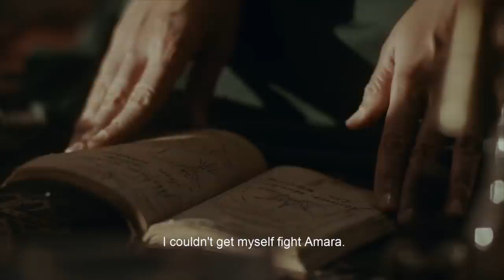Janella Salvador, Marlo Mortel, Jerome Ponce & Sharlene San Pedro | Haunted Mansion (7/8)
Movie Released Date:
2015

Movie Genre:
Horror

Movie Director:
Jun Lana

Movie Cast:
Janella Salvador (Ella Jimenez) / Marlo Mortel (Adrian Ular) / Janice de Belen (Miss Gonzales) / Dominic Ochoa (Father Anthony) / Jerome Ponce (Jacob Hanilar) / Sharlene San Pedro (Faye Zobela) / Ingrid dela Paz (Megan Fabregas) / Devon Seron (Allison Alcantara) / Eliza Pineda (Jessie Mendoza) / Phytos Ramirez (Jack Olivares) / Paolo Gumabao (Steve Balez)